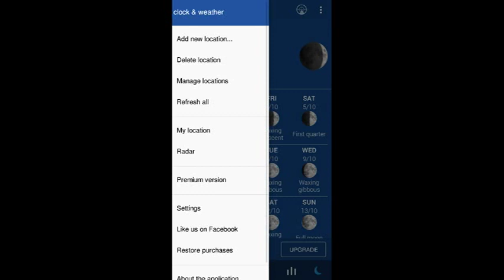Plants VS Zombies 2 | New videos game mobile App